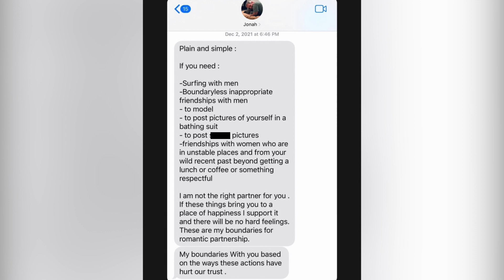IS JONAH HILL CANCELED!?!?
Is Jonah Hill Canceled? His ex-girlfriend, Sarah Brady decided to post texts between her and Jonah on her Instagram today detailing how he used the couples' therapy both of them were attending as a way to shame her against posting on instagram and living her lifestyle at the time. What does everybody think?